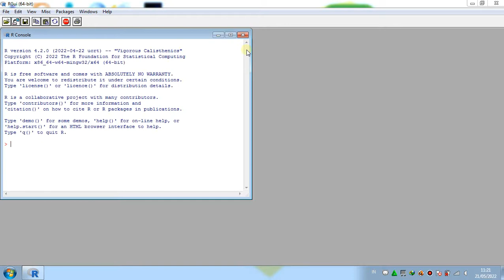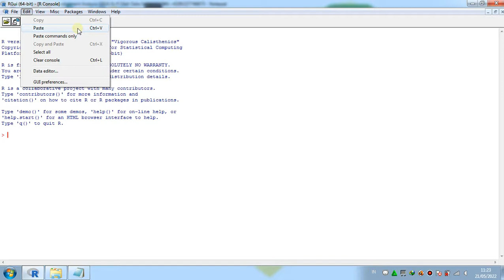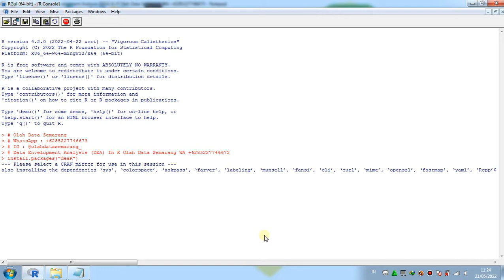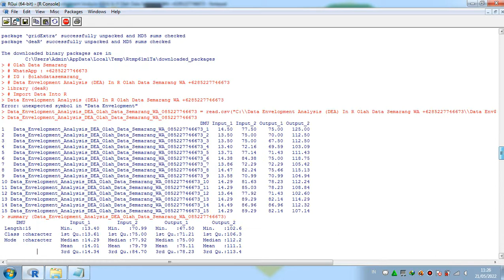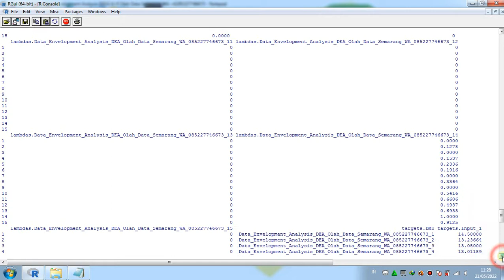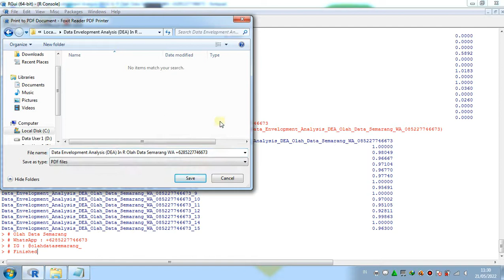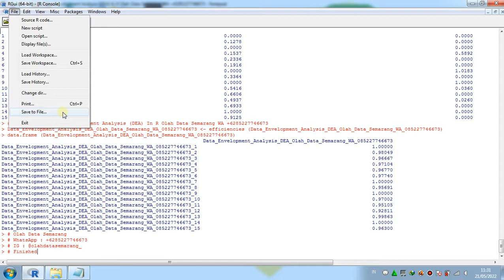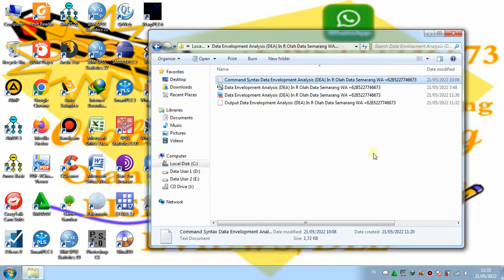Data Envelopment Analysis (DEA) In R Software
Link Download File Input, Output And Syntax (Command)